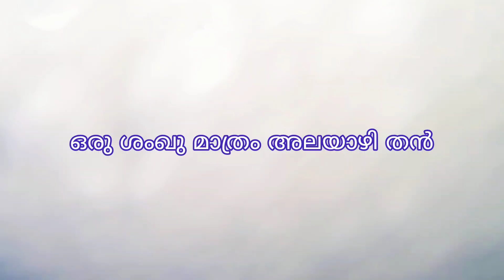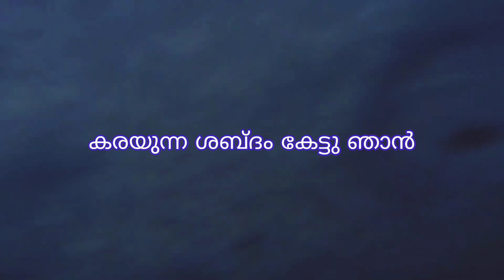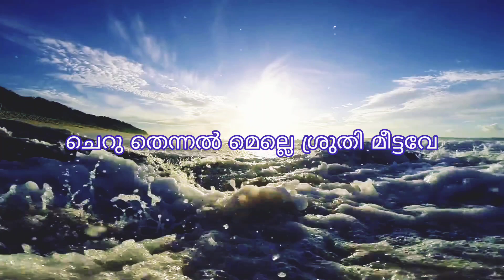Thira Thalli Vanna Manalveenayil | തീര തല്ലി വന്ന മണൽ വീണയിൽ | Malayalam AI Song | August Rush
check out this song guys